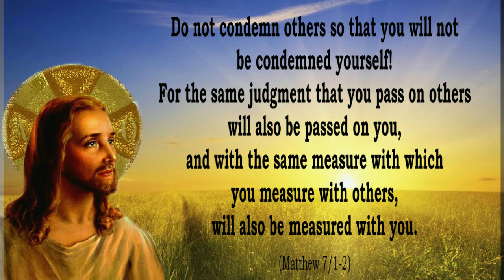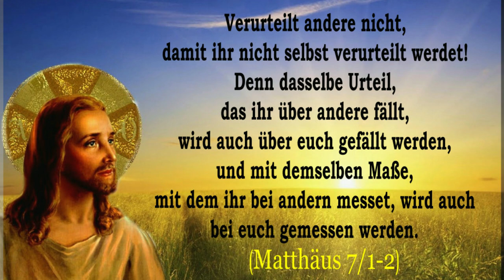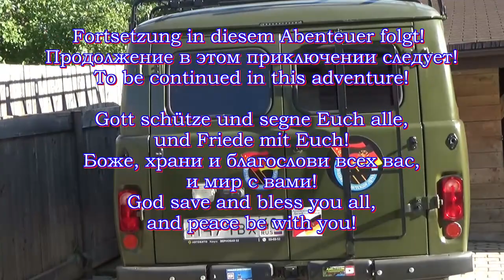FMS Spezial vom 21.Juli 22 - Специальный отчет ФМС от 21 июля 22 года - FMS Special from July 21, 22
FMS Malojaroslawez/21.Juli 2022 - ФМС Малоярославец/21 июля 2022 г. - FMS Maloyaroslavets/July 21, 2022

Андре Грисбах
Номер карты Сбербанка:
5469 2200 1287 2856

Paysend - Номер карты: 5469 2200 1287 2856

Those who want to support us privately can donate to the card.
André Griesbach
Sberbank card number:
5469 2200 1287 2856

Paysend - Card number: 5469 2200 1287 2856